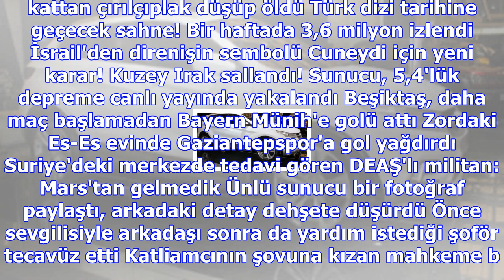Alperenler ayasofya müzesine girip namaz kıldı, amatör kamera anbean kaydetti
Haberler » Güncel » Haber Alperen Ocakları, İstanbul, Ayasofya, Güncel Otomotiv devi, artık dizel ve...